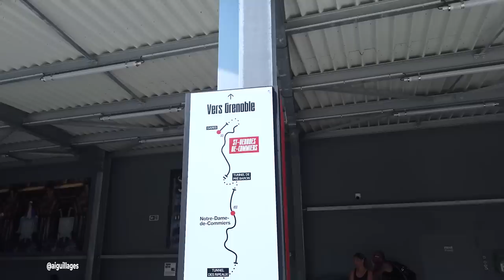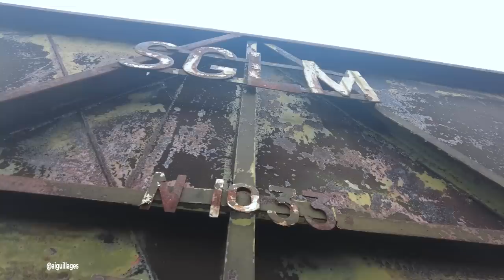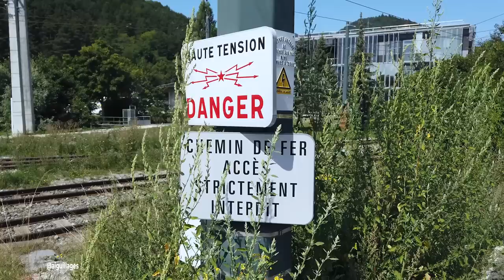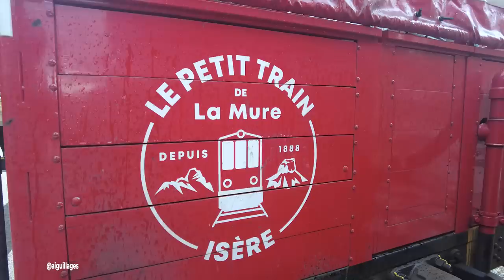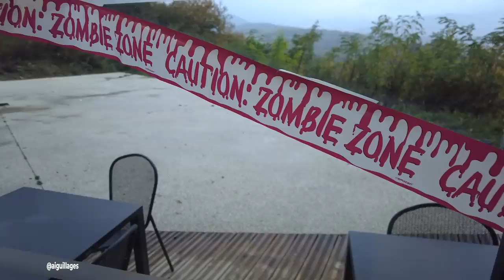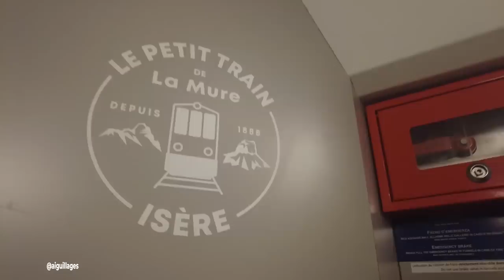Le Chemin de Fer de La Mure